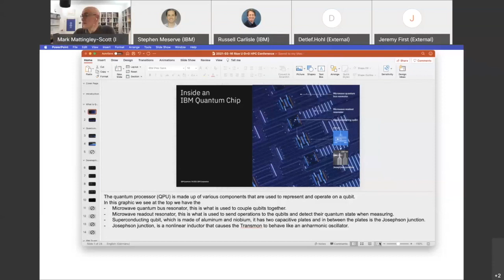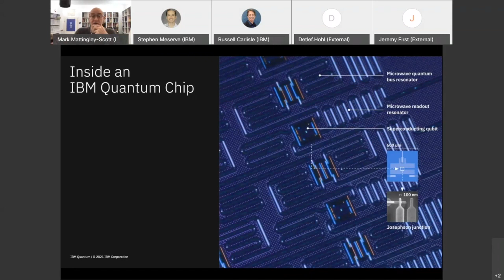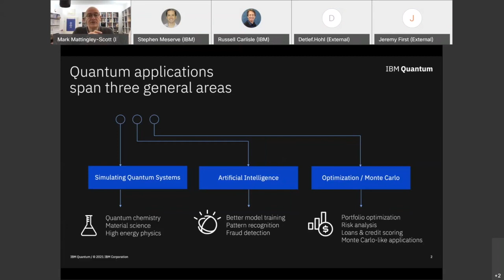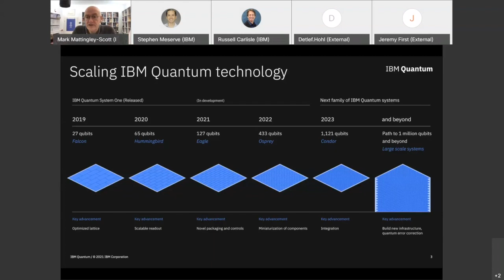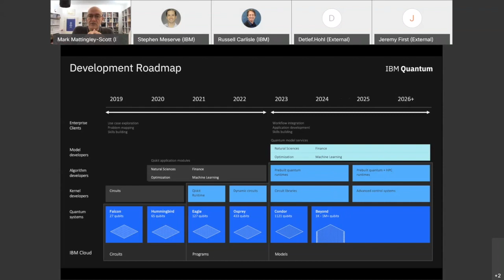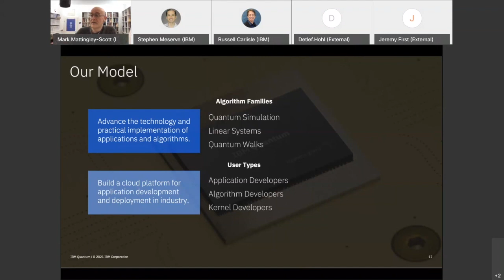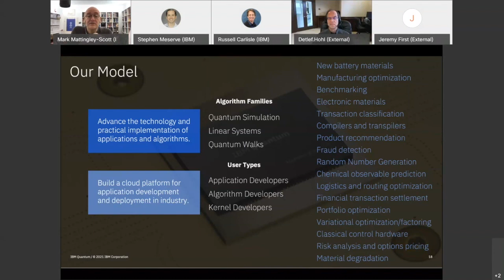Sponsored Session: IBM - Quantum in Oil & Gas, A Panel Discussion with Experts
Title: Quantum in Oil & Gas, A Panel Discussion with Experts